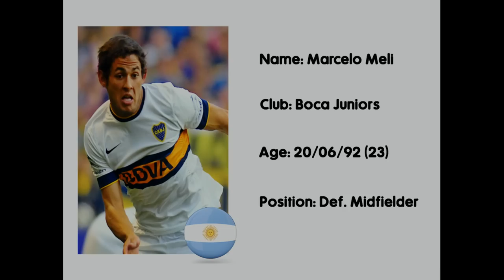Marcelo Meli - Best Skills Goals - 2014/2015 [HD]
César Marcelo Meli (born 20 June 1992) is an Argentine footballer who plays as a defensive midfielder for Boca Juniors. In 2011, he started playing in Colon until 2014, when he was transferred to Boca Juniors for $750,000 Argentine pesos.

Artist : Gunnar Olsen
Title : Trancer
Genre : Dance & Electronic
Mood : Dramatic
Instruments : synth,drums